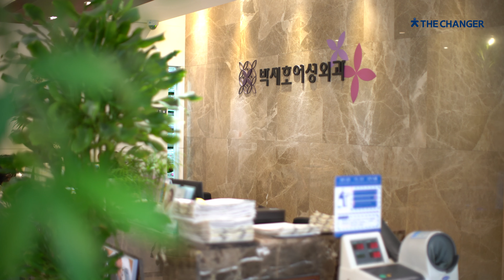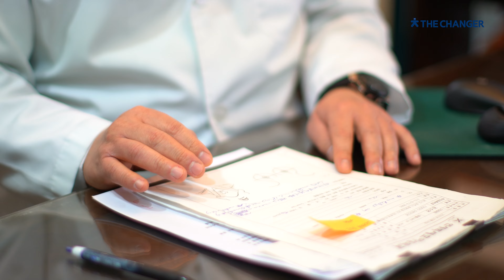갑상선 유방 분야 최고의 외과의사가 말하는 원스톱 치료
안녕하세요, 저희 더체인저에서

갑상선, 유방 분야 최고의 외과의사이신

박세호 원장님을 만나 보았습니다.

더욱 깊은 이야기가 궁금하시다면

저희 `더체인저`를 방문해 주세요

출연하신 분들이 여러분의 질문에 직접 답변을 해드립니다